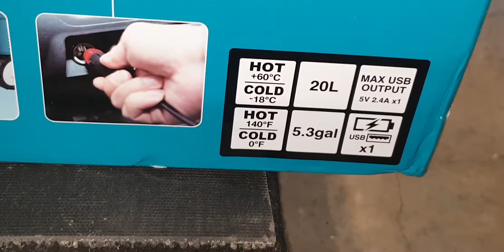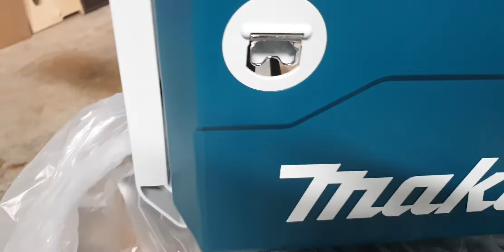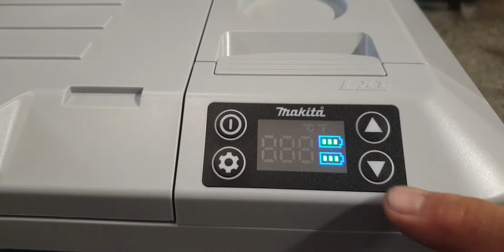MAKITA DCW180 COOLER/WARMER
MAKITA COOLER AND WARMER WITH USB AND BOTTLE OPENER